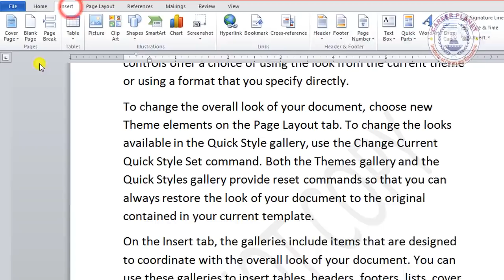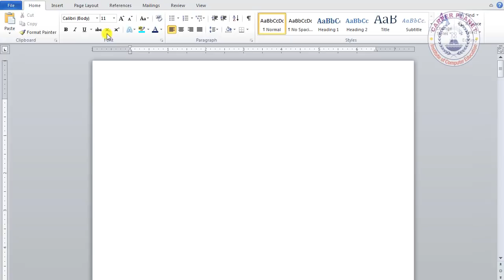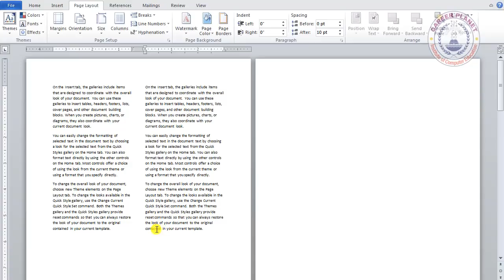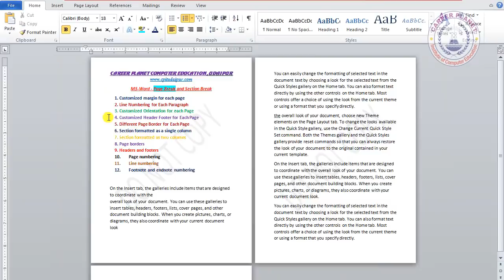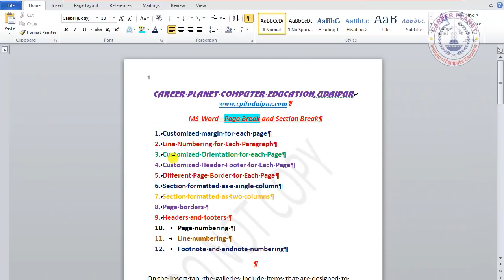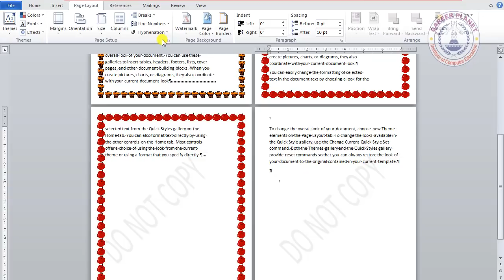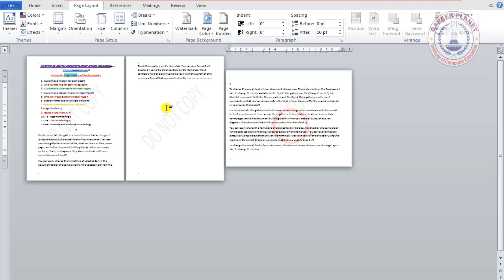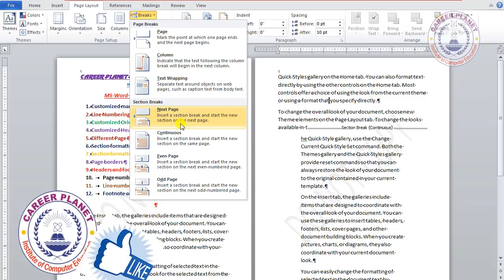MS Word- Page Break and Section Break in Word Document (Hindi)|Learn MS office and Basic Computer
Learn Microsoft word Page Break and Section Break. How to Set  Page Break and Section Break in MS Word Document, Types of Section Break, Types of Page Break , How to Use Page and Section Break in Paragraph and how to Apply on Different Pages of a word file. difference between page break and section break in ms word.  it is our Step by step Hindi Microsoft word Tutorial Helpful in all Types of computer courses such as RSCIT, CCC, O level, PGDCA, Basic Computer course etc. You can Learn and Improve Your Basic computer skill as well as Office Productivity Skill.

 If you want the page to break in a different place, you can insert a manual page break. Or you can set up rules for Word to follow so that the automatic page breaks are placed where you want them. This is especially helpful if you are working in a long document.

Learn to use section breaks to change the layout or formatting of a page or pages in your document. For example, you can lay out part of a single-column page as two columns. You can separate the chapters in your document so that the page numbering for each chapter starts at 1. You can also create a different header or footer for a section of your document.

Types of section breaks: - Next Page, Continuous, Even or Odd Pages, that you can insert
We can use Section Break for:-
1. Customized margin for each page
2. Line Numbering for Each Paragraph
3. Customized Orientation for each Page
4. Customized Header Footer for Each Page
5. Different Page Border for Each Page